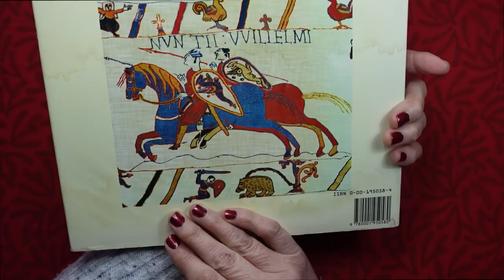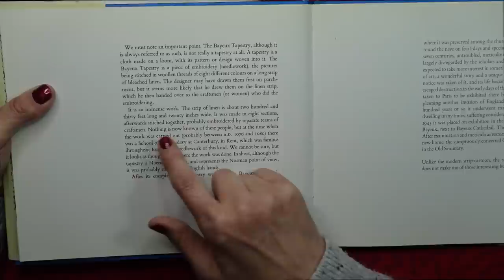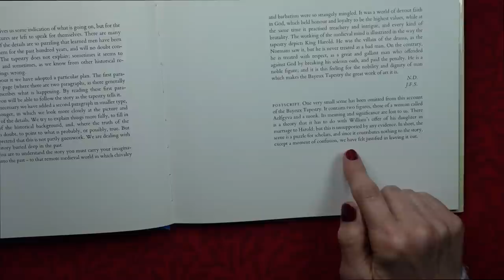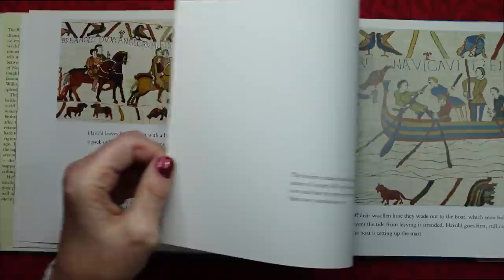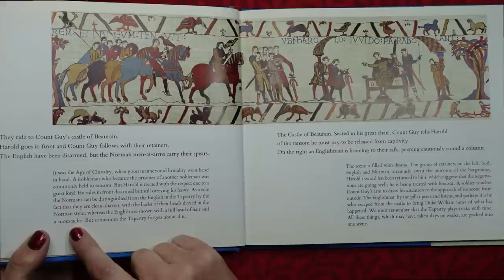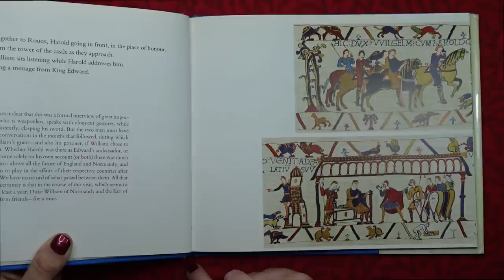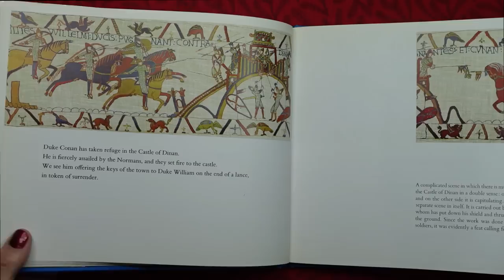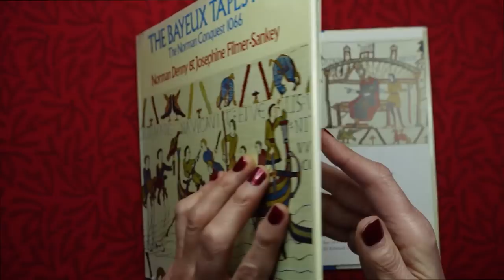ASMR | Pt 1 - 1066: Norman Conquest of Britain Illustrated by the Bayeux Tapestry! Whispered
This is a gorgeous vintage book all about the Norman invasion of Britain in 1066 as told by the Bayeux Tapestry! Whispered Reading Part One.

NEW!! SECOND CHANNEL!! – Libraryofwhispersasmr2